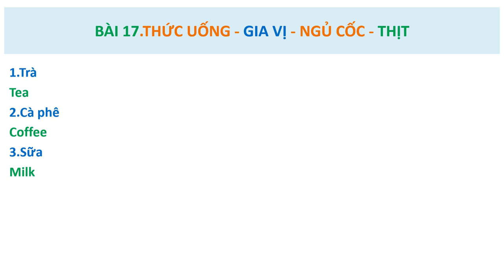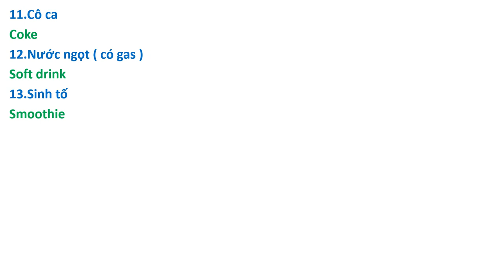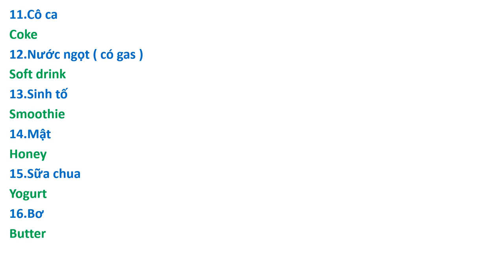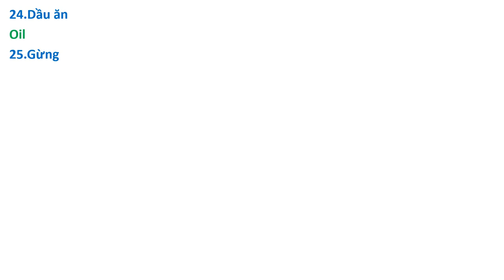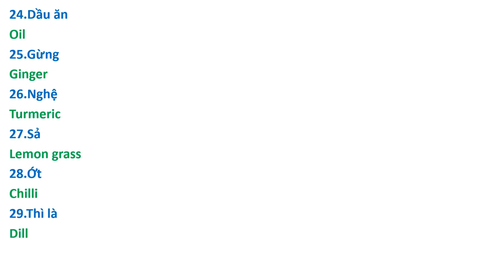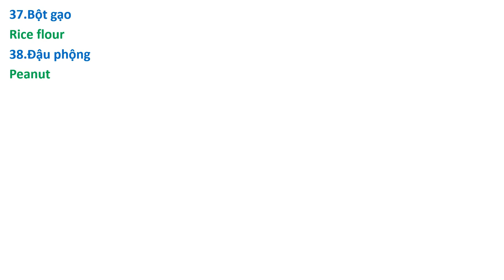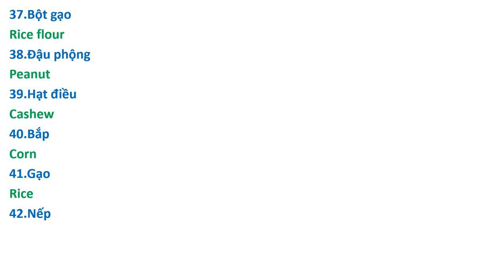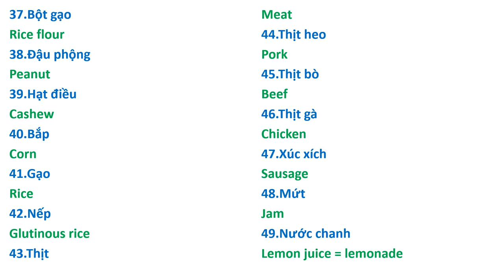TÊN TIẾNG ANH - Thức Uống - Gia Vị - Ngũ Cốc - Thịt.